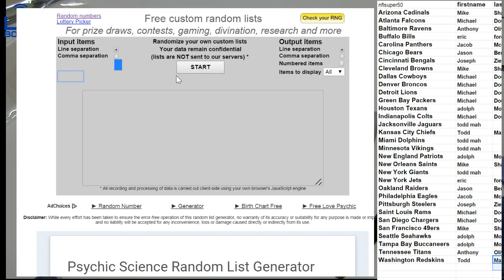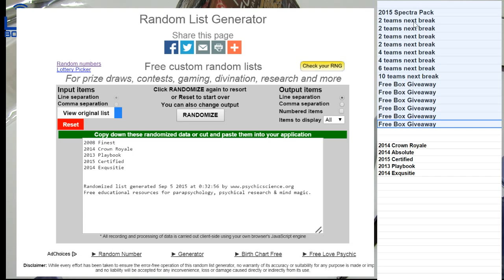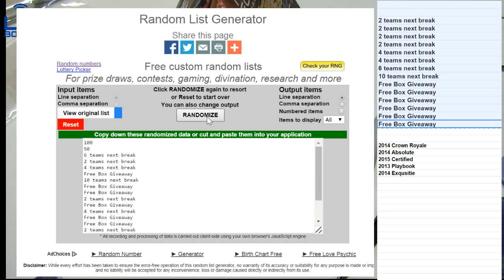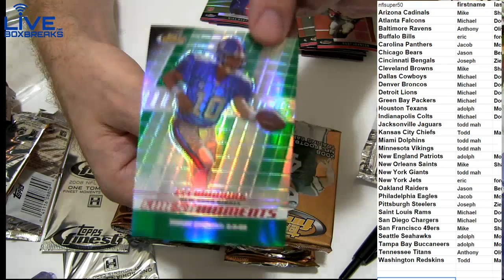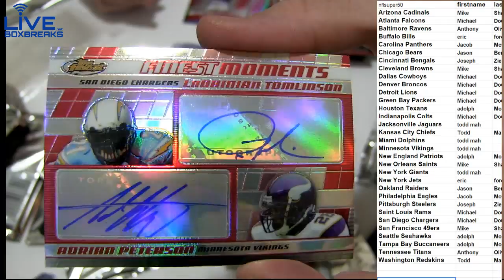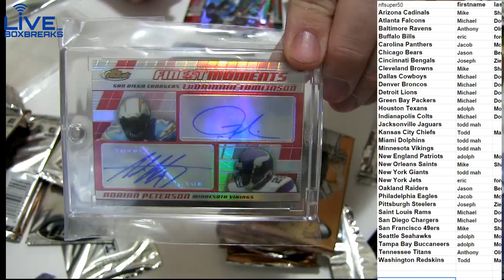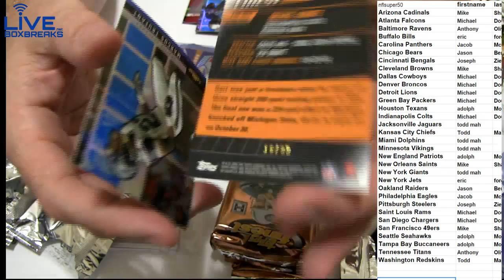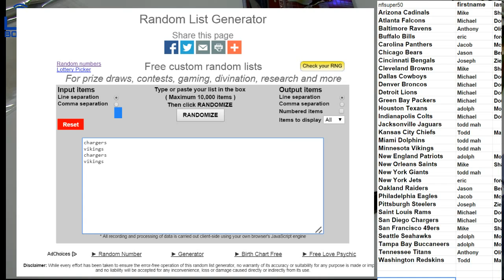NFl 157 2008 Finest LBB